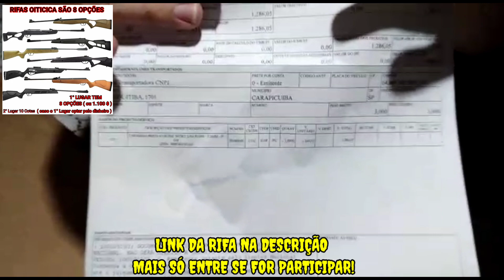Mais um Ganhador das Rifas Oiticica | interessados link na descrição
link do grupo da Rifa mais só entre se for participar da Rifa a cota custa só 10 reais Rifa de carabinas a gás ram instalado e FRETE GRÁTIS,  👇